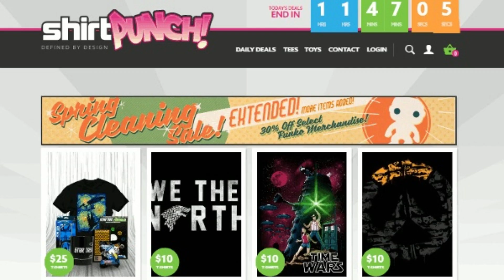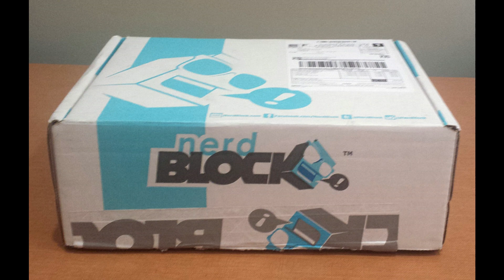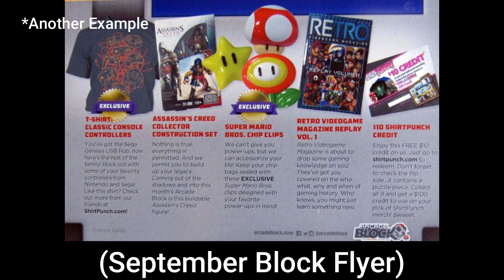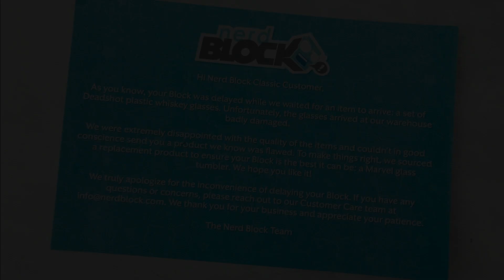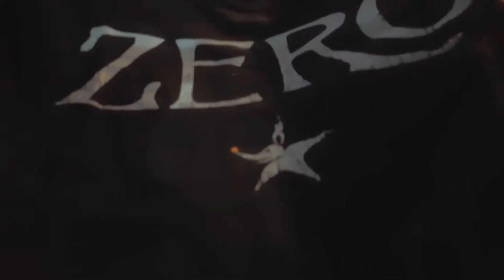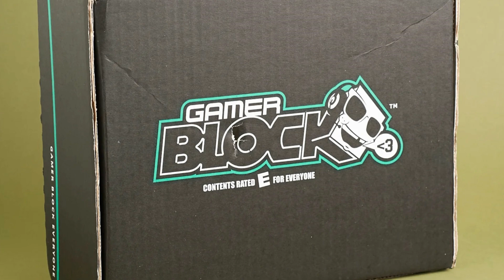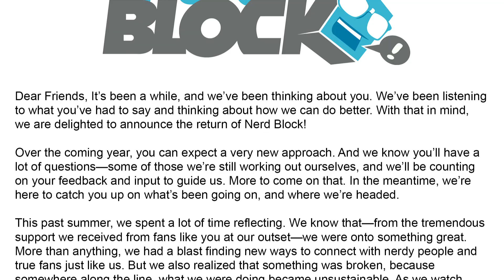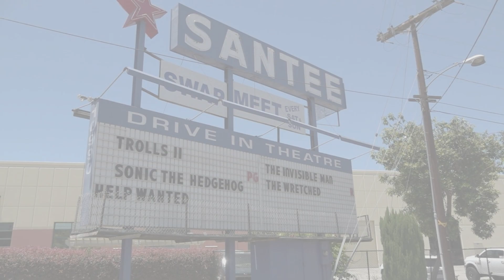The Fall of Nerd Block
Subscription box, Nerd Block had many different types of boxes that catered to many... so why are they gone?